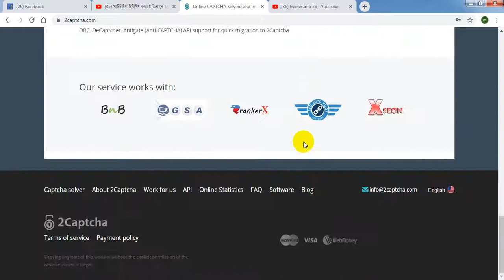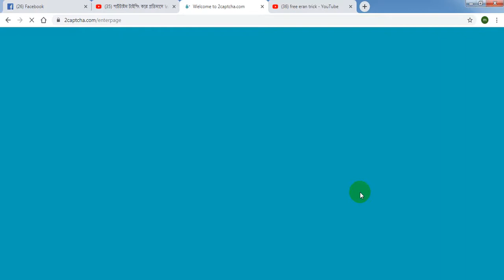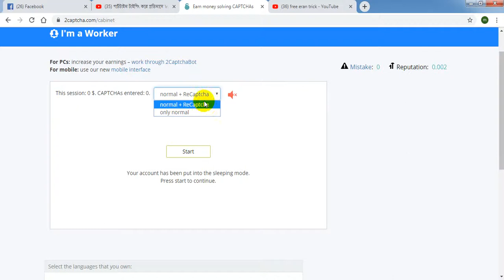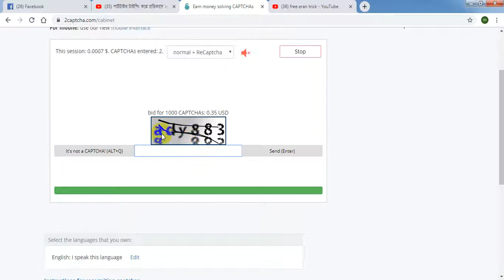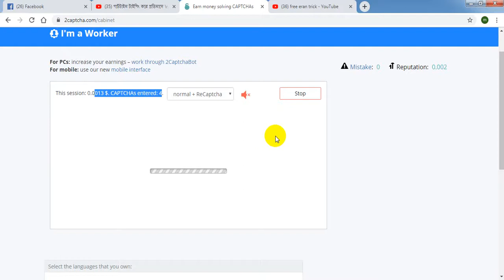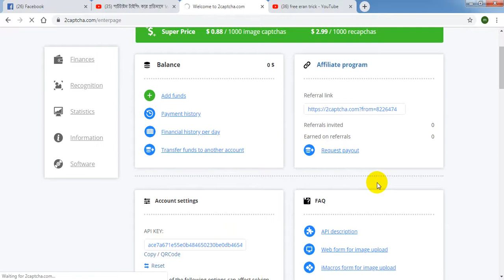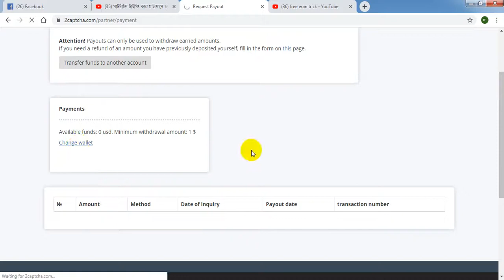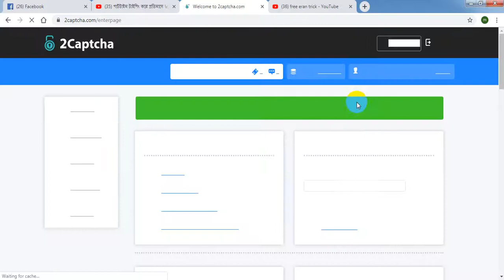পার্টটাইম টাইপিং করে প্রতিমাসে 10/20 হজার টাকা আয়/ How to eran mony online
kaz korar age obosoy apnader exam dita hoba kivabe exam diben ay video ta dakhen